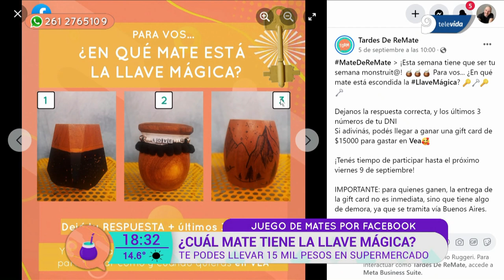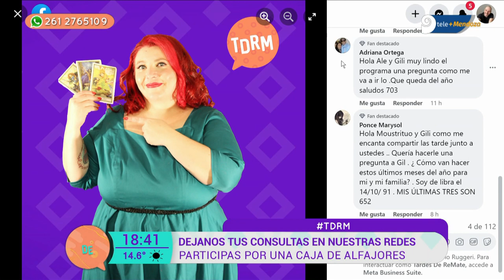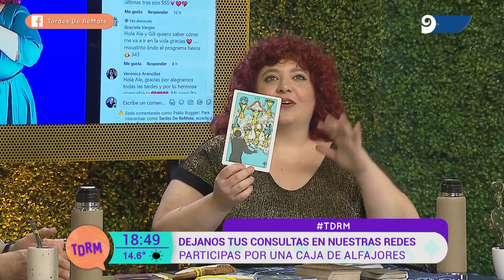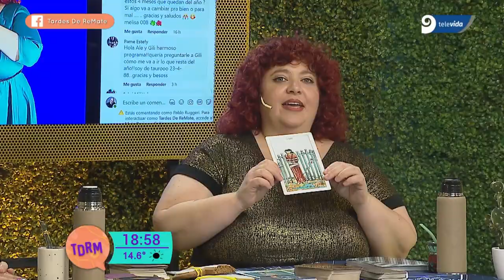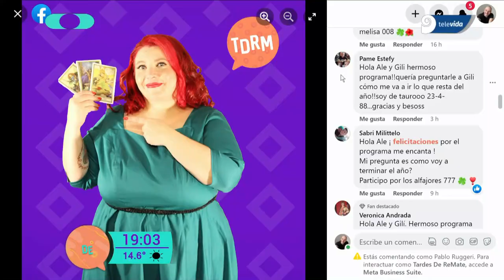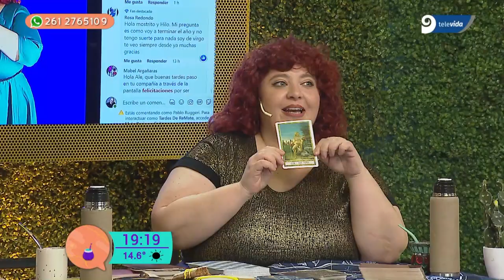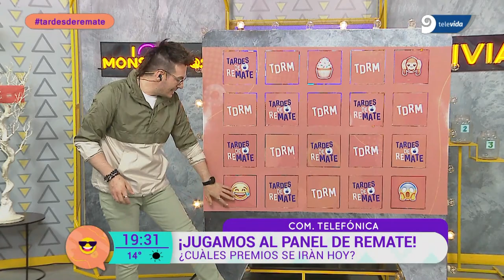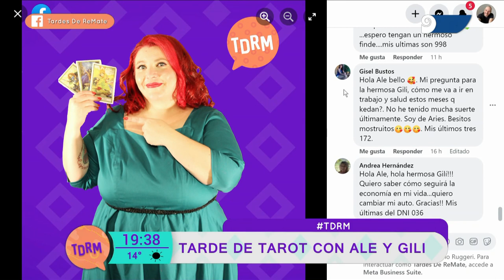Tardes de ReMate con Ale Ortega - Programa 325 Completo, con la tarotista Gili Ferrer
TDRM – Programa 325 Completo, emitido el viernes 9 de septiembre, con la tarotista GILI FERRER como panelista invitada.

Más sobre TDRM 2022
Luego del rotundo éxito del ciclo 2021 de Tardes De ReMATE – con Ale Ortega, en el que no sólo se lideró en audiencia la franja horaria, y resultó ser el programa local más visto de toda la tarde en Mendoza (Fuente IBOPE MEDIA), sino que TDRM generó comunidad.

Como para sintetizar y ejemplificar esta afirmación, por programa de una hora y cuarto, llegaban al whatsapp del programa más de 7 mil mensajes; miles de llamadas colapsaban las líneas del canal; y las redes del programa lograron en engagement único, donde el televidente podía participar activamente con y en los contenidos de cada programa.

“Generar alegría y compañía” fueron dos de los objetivos del ciclo 2021, y se alcanzaron con creces. En total se entregaron más de 7 millones de pesos en premios. La gente fue al supermercado gratis, tuvo sus vacaciones pagas, se llevó electrodomésticos, vinos, cenas, almuerzos y muchos, muchos premios más que contribuyeron a la felicidad de las personas.

Con este ciclo 2022, redoblamos la apuesta. Porque, desde todo el equipo de Tardes de ReMate, estamos convencidos de que generar espacios de compañía y felicidad en los medios de comunicación, alejados de las noticias sensacionalistas -que más que sumar, restan- es hoy una prioridad no sólo nuestra, sino social.